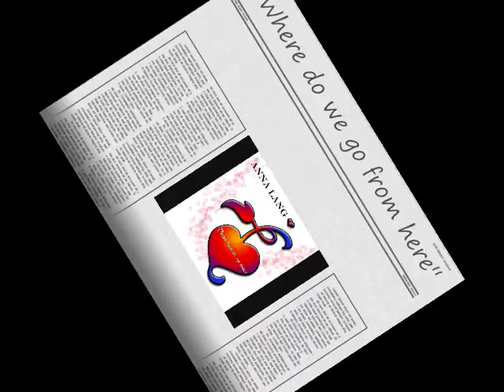Anna Lang - ''Where do we go from here''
From the album Tiptoe through my heart.
Out on Rocka Records / Ingrooves available on all good download stores.
(C)Rocka Records (p) Rockstarmedia Music / dwb music